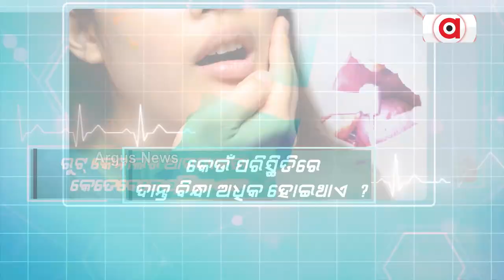Argus Prescription: ଦାନ୍ତ ବିନ୍ଧା ଓ ରୁଟ୍ କେନାଲ୍ | Argus News